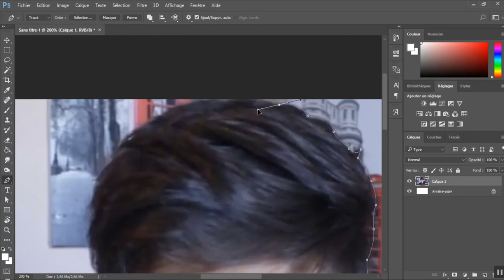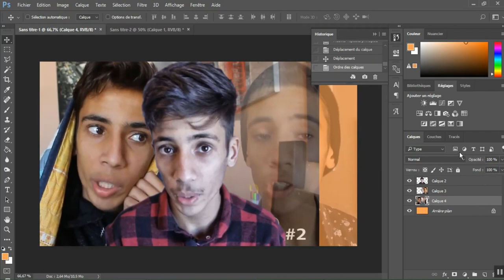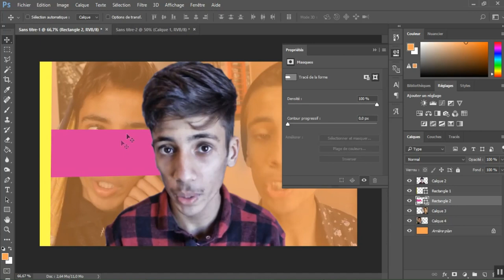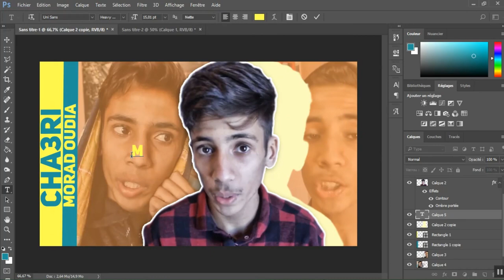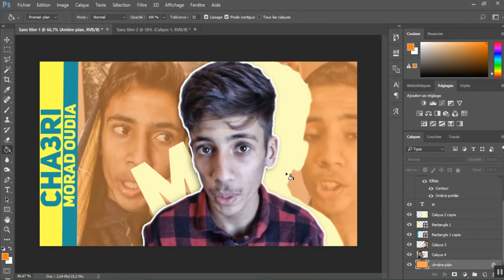How to Design thumbnail